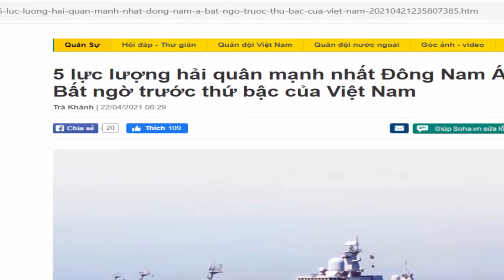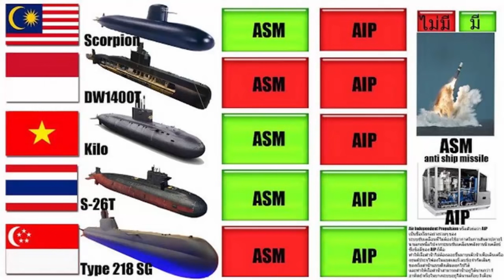Hải quân Việt Nam hạng 4 Đông Nam Á: Công bằng và khách quan?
EastSea VN là kênh độc lập, không có mối quan hệ với Vn Youtuber (Mõ Quốc Tế).